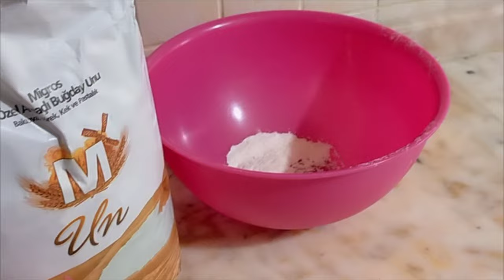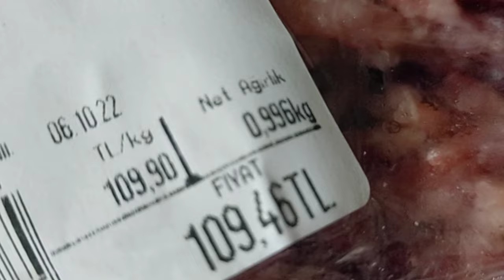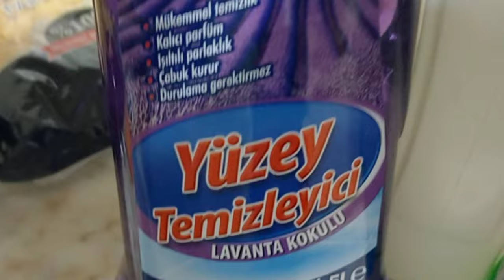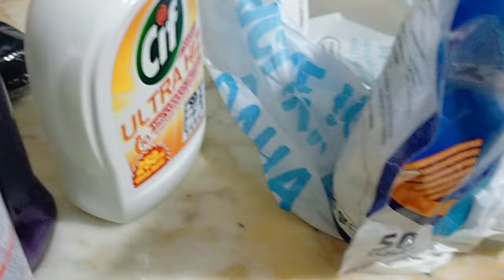Теракт в Мерсине. Информационная депрессия атаковала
Информационная депрессия атаковала.
История подписчицы.
Бомбическое тесто для вареников.
Покупки на базаре.
Фрикадельки на ужин.
Теракт в Мерсине.
Будьте добры!
Вареники с картошкой.
Пирожки с картошкой в духовке.

Рецепт теста для пельменей и вареников:
4 ст. муки по 250грамм.
1 яйцо.
100 грамм сливочного масла.
1 стакан крутого кипятка.

3000 ЕВРО В МЕСЯЦ НА МАРКЕТИНГОВОЙ И ИНВЕСТИЦИОННОЙ ПРОГРАММЕ.